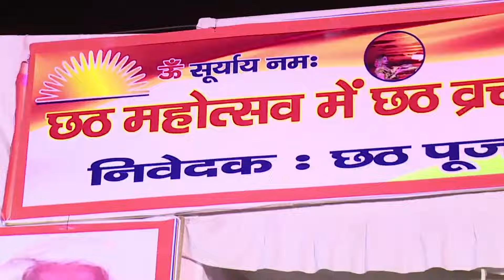Video_Jukebox | कोपी कोपी बोलेली छठी माता | Sonam R Yadav | सुपरहिट छठ पर्व गीत | छठ सॉन्ग - 2024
आप सभी भोजपुरी दर्शको को मेरा प्रणाम , मै सोनम आर यादव  तहे दिल से आप सभी  का धन्यबाद करती हूँ  ,आप लोगो ने मुझे बहुत प्यार और आशीर्वाद दिया ,इसका ,मै बहुत बहुत शुक्रगुजार हूँ , आप सब से अनुरोध है की ,आप सब हमारे इस चैनल Neelam Music Bhakti  को भी इसी तरह प्यार और आशीर्वाद देते रहिये  (प्रणाम )

► Album :- कोपी कोपी बोलेली छठी माता
► Singer :- Sonam R Yadav
►  Lyrics :- RB Yadav
►  Company/ Label :- Neelam Music Bhakti
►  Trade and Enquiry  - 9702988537